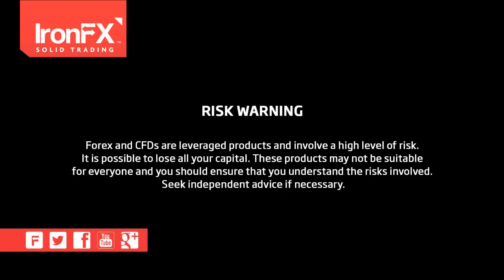IronFX Daily Commentary 20/02/14 - China troubles mean further AUD depreciation